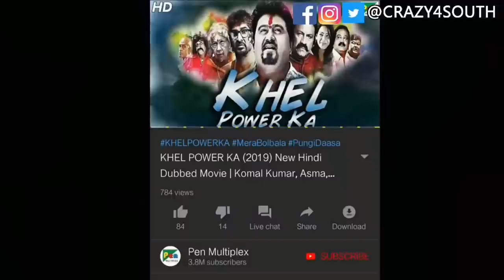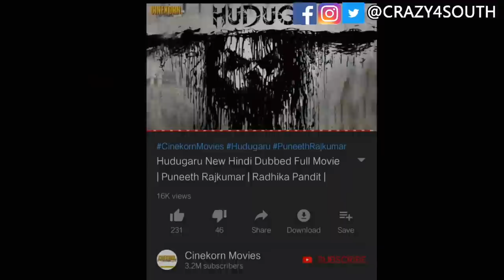Top 5 New South Hindi Dubbed Movies Now Available On YouTube | Recently Released Movies (Part-15))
Recently Released Movies (Part-15) - In this video, I will you Top 5 New South Hindi Dubbed Movies Now Available On YouTube | Recently Released South Movies

Mere Saath Jude Rahe FB , INSTA aur TWITTER Par Link Neeche Hai..